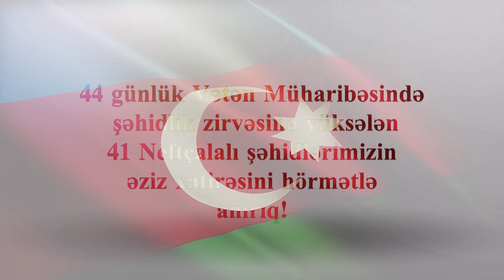Neftcala sehidleri ( 2- ci veten muharibesi)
ibi